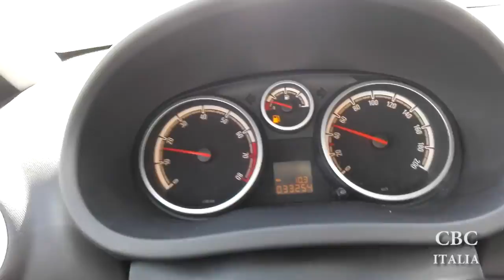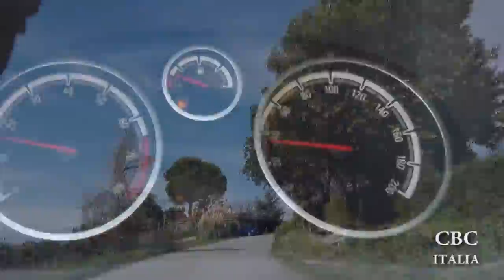Trip Senigallia - Scapezzano - Cesano; italian countryside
typical italian countryside on marcheshire.

典型的なイタリアの田舎、東海岸のイタリアの町、

典型的意大利乡下，意大利路，乘汽车旅行。

typické italské krajiny, italské město východního pobřeží,